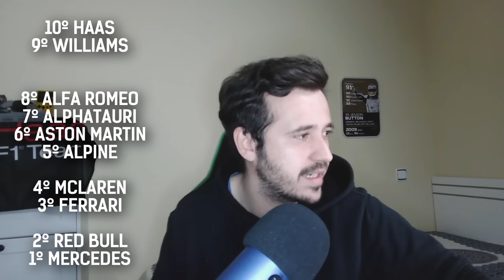EL CAMPEONATO DE CONSTRUCTORES DE 2021 | MIS PREDICCIONES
Mi predicción para el campeonato de constructores de 2021, los mejores equipos del 10º al 1º, desde Mercedes haasta los últimos.